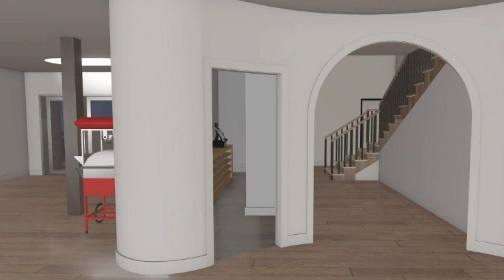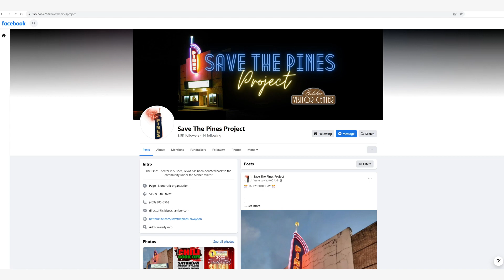B Max Minute Episode: Save the Pines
BMAX INC PRODUCTIONS, a BBB Southeast Texas A+ rated company, is the producer of B Max Minute, a segment in Small Business Friday Program podcasts and vodcasts on Google Podcastss, Overcast, Amazon Music, iHeartRadio, Castbox, Stitcher, TikTok, Anchor, and as always, YouTube, LinkedIn, Facebook, Spotify, Apple Podcasts, with an outreach in the millions!  Do you know a business you would like featured on the show?  Send them our way!